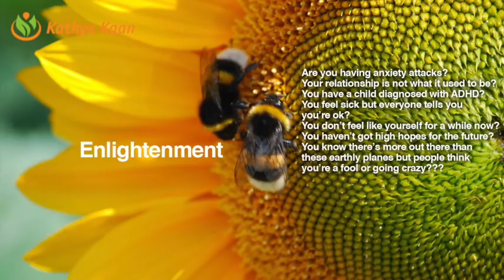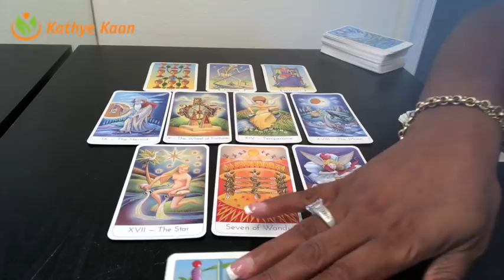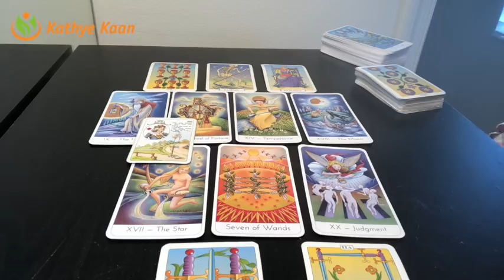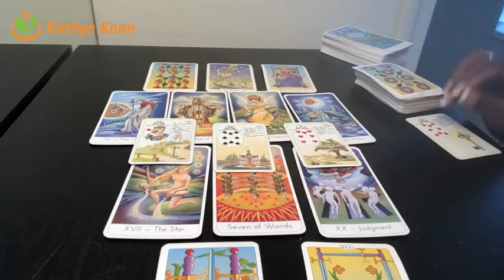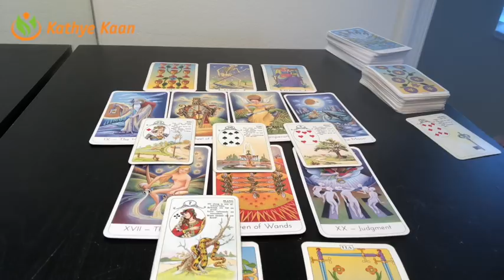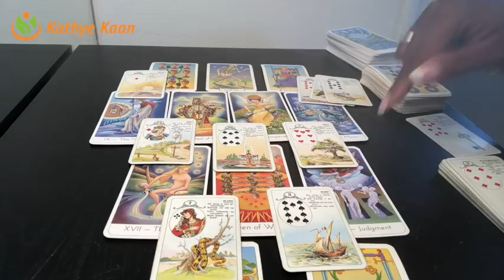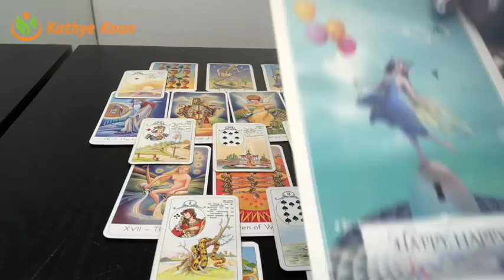CAPRICORN Weekly Reading Psychic Tarot | Horoscope | Week 39 | September 24 - 30